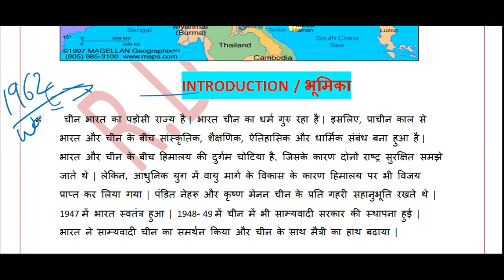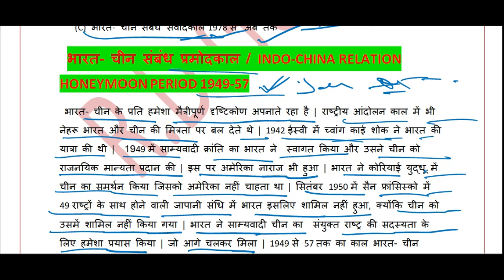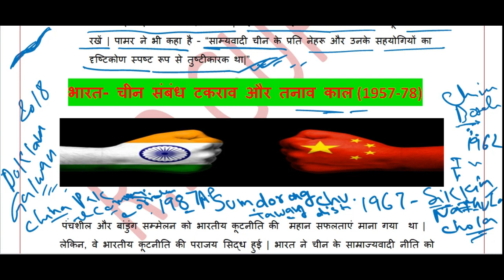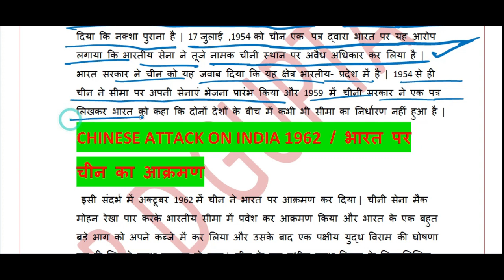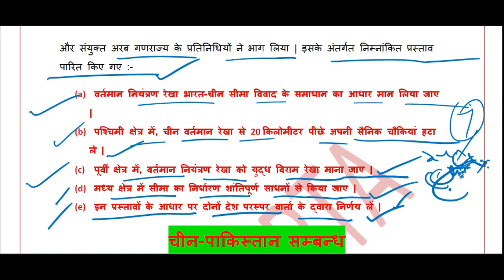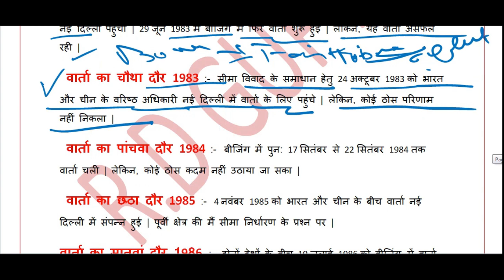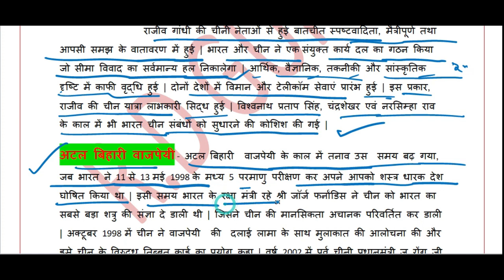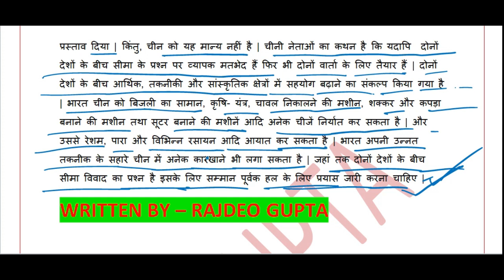SINO - INDIAN RELATIONS / भारत -चीन संबंध - BY GUPTA SIR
INDIA-PAKISTAN RELATION
INDIA-SRILANKA RELATION
INDIA-NEPAL RELATION
INDIA - CHINA RELATION